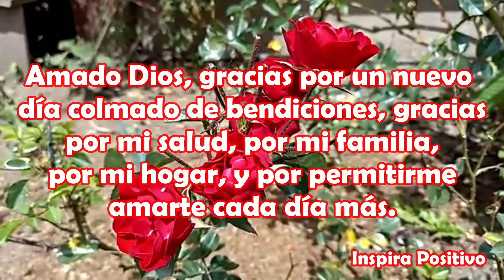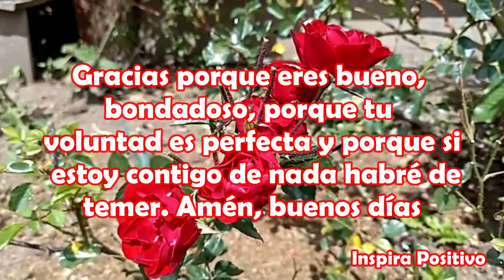🙏Abrelo MENSAJE DE BUENOS DÍAS☕ Saludos de buenos días, Reflexión, frases, para ti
Señor, gracias por estar siempre a mi lado, por la esperanza que me has dado para que, en momentos difíciles